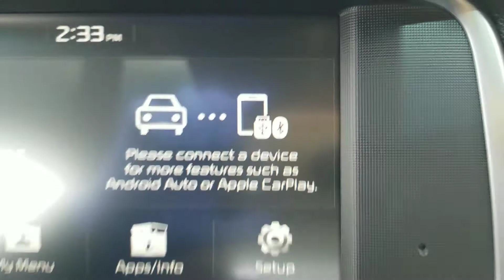2020 Kia Optima S